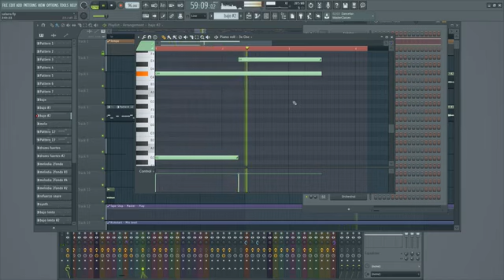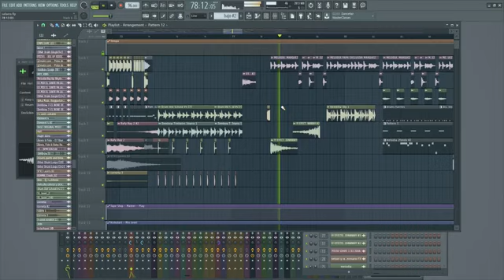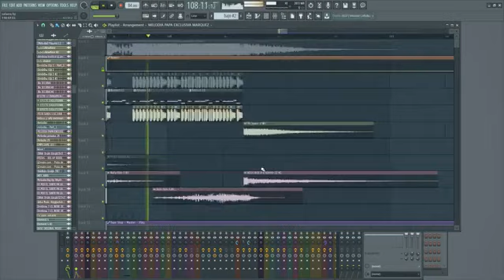Safaera - Bad Bunny x Jowell & Randy x Ñengo Flow | YHLQMDLG INSTRUMENTAL FL STUDIO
Pauta al creador de este instrumental